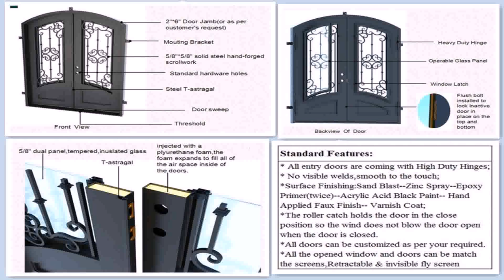Iron Main Door Designs For Indian Homes (see description)